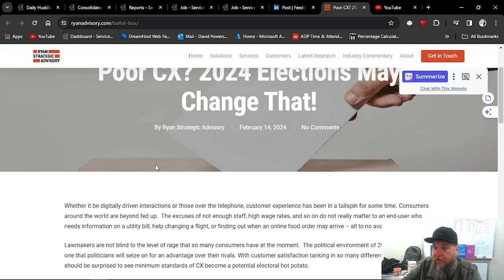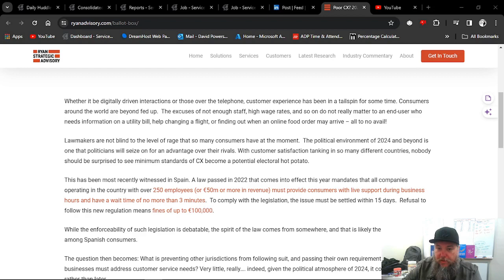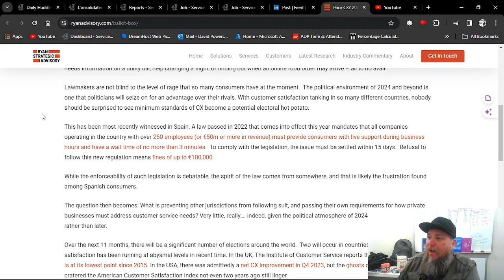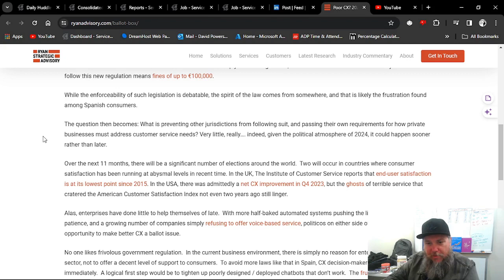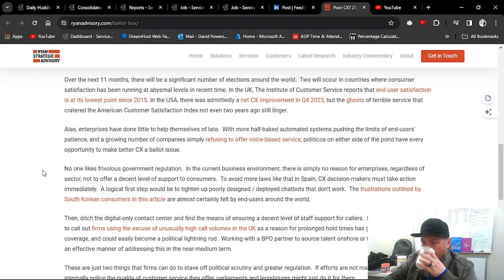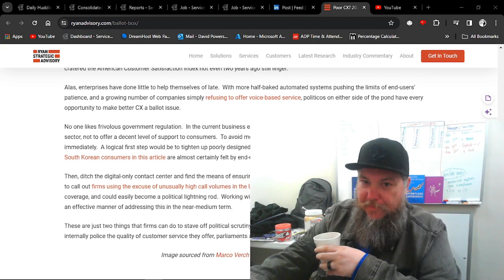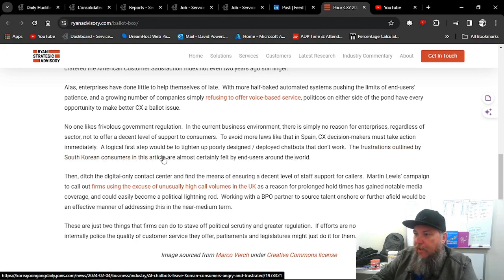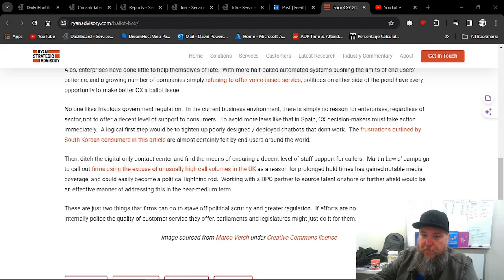Government Regulation in CX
Does CX need to be regulated by Big Brother or Daddy Government?

I go through this article by the Ryan Strategic Advisory and find out.

The simple answer is: you first Big Daddy Government, you first.

If it didn't take me a day and a half to reach someone at LITERALLY ANY GOVERNMENT SERVICE I would take this kind of overstep a little bit more seriously.

Plus a mini-rant against outsourcing. Yup, making friends with this video.